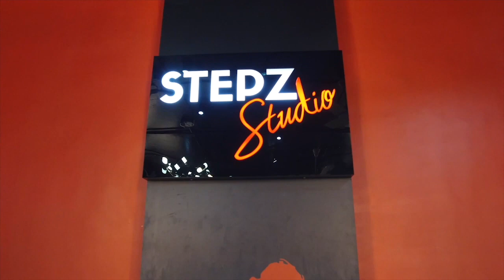Ringa Ringa | Aziza & Aakash | HipHop Dance | DanceAtStepz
Bringing a Fresh take to Ringa Ringa, we have Aziza who Collaborated with Aakash Shetty for this Super Cool Dance.

Video Credits - Crazy Birds Studio